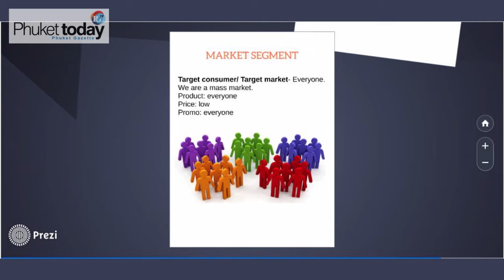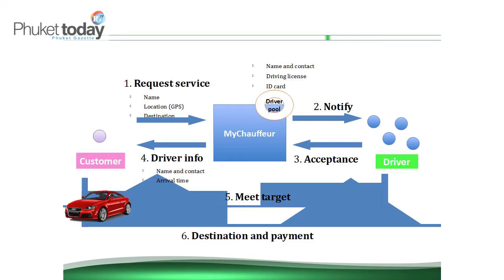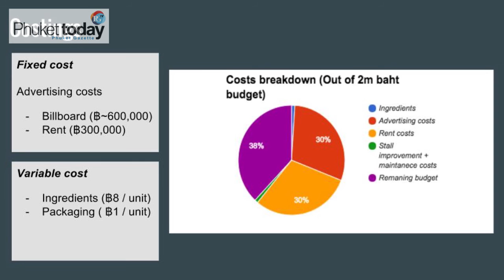BIS Phuket students enter the Dragon's Den, part one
Business studies students at British International School, Phuket, were offered a unique opportunity this semester: prepare and present a business start-up idea to potential investors, similar to the popular UK TV show, Dragon's Den with entrepreneur Alan Sugar.

Phuket Today met with the students to find out more about their business plans.